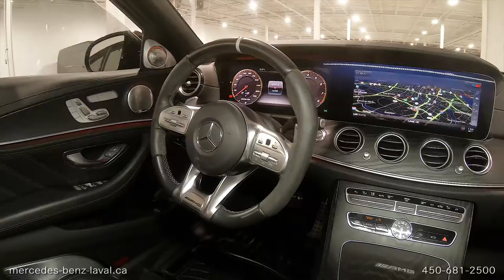P8841 2019 Mercedes-Benz E63 AMG